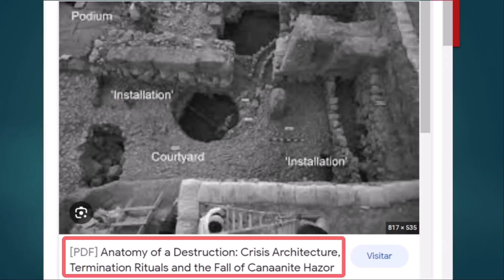Canaán explotó por dentro: el verdadero origen de Israel.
Contrariamente a lo que nos cuenta el relato bíblico de Josué y sus épicas invasiones y victorias fundacionales sobre las ciudades de Hazor, Hai o  Jericó, entre otras, la arqueología ha desvelado el halo de misterio que se cernía sobre esta convulsionada época del Levante mediterráneo. Israel se formó a partir de una implosión, de una lucha interna en las ciudades estado cananeas y no de una invasión de forasteros.
En este clip de sesi minutos de duración tratao de explicarlo de manera sencilla y bien ilustrada.
Un trabajo de edición hecho con mucho cariño, como siempre, al estilo LIMUD®.
Bibliografía recomendada:
1. Finkelstein, Israel. La Biblia Desenterrada. Editorial Siglo XXI.
2. Kesler, Rainer. Historia Social del antiguo Israel. Ediciones Sígueme.
3. Cazelles, Henry. Historia Política del Antiguo Israel. Ediciones Cristiandad.
4. Gottwald, Norman. Las Tribus de YHVH. Ed. Orbis Books